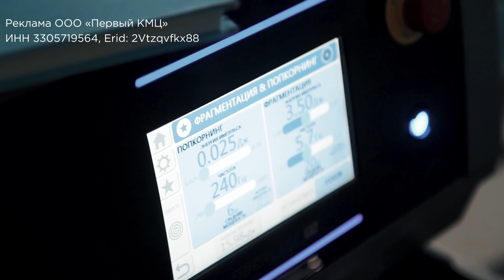Сложные операции по урологии в ПКМЦ. Лазерное лечение камней мочеточника. Удаление аденомы простаты.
Две операции одномоментно

В Первом клиническом медицинском центре была выполнена сложная комбинированная операция: удаление камня (32мм) в мочевом пузыре и аденомы предстательной железы.

Обе эти операции выполнены без разрезов, через естественные пути, что значительно сокращает время восстановления.

Подробнее об операции рассказал врач-уролог – Ховалко Михаил Михайлович. Первый клинический медицинский центр постоянно следит за последними тенденциями и применяет передовые методы, чтобы предложить нашим пациентам наилучшее лечение.

Если у вас возникли проблемы со здоровьем, не ждите! Обращайтесь к специалисту вовремя.

Запись на прием по телефону:
Реклама, ООО «Первый КМЦ», Россия, 601911, Владимирская область, г. Ковров, ул. Ватутина, зд. 90, ИНН 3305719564, ОГРН 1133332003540, Erid: 2Vtzqvfkx88